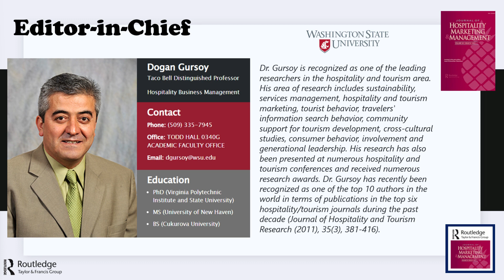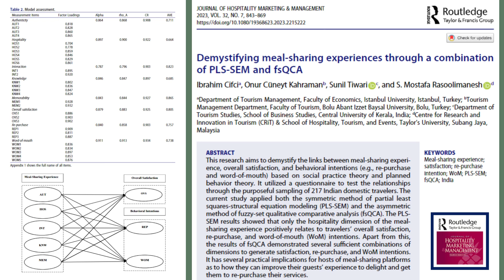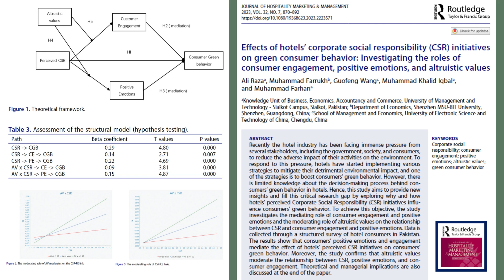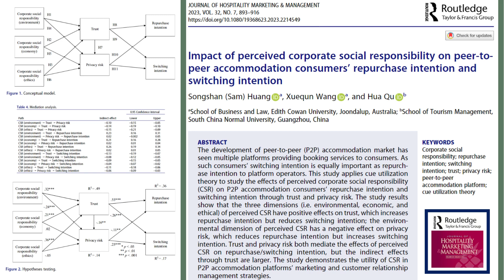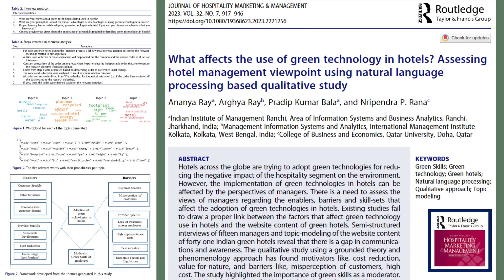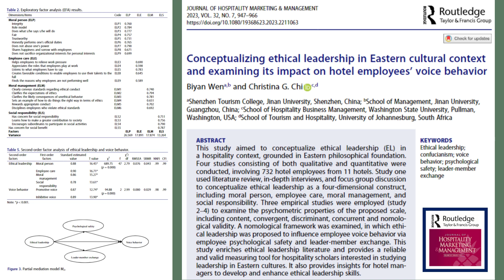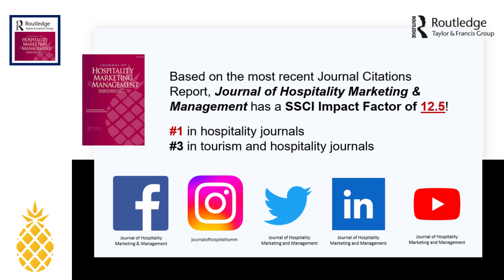Journal of Hospitality Marketing & Management, Volume 32, Issue 7 (2023)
This video briefly introduces articles published by the Journal of Hospitality Marketing & Management in Volume 32, Issue 7, in 2023.

Demystifying meal-sharing experiences through a combination of PLS-SEM and fsQCA
Ibrahim Cifci, Onur Cüneyt Kahraman, Sunil Tiwari & S. Mostafa Rasoolimanesh

Effects of hotels’ corporate social responsibility (CSR) initiatives on green consumer behavior: Investigating the roles of consumer engagement, positive emotions, and altruistic values
Ali Raza, Muhammad Farrukh, Guofeng Wang, Muhammad Khalid Iqbal & Muhammad Farhan

Impact of perceived corporate social responsibility on peer-to-peer accommodation consumers’ repurchase intention and switching intention
Songshan (Sam) Huang, Xuequn Wang & Hua Qu

What affects the use of green technology in hotels? Assessing hotel management viewpoint using natural language processing based qualitative study
Ananya Ray, Arghya Ray, Pradip Kumar Bala & Nripendra P. Rana

Conceptualizing ethical leadership in Eastern cultural context and examining its impact on hotel employees’ voice behavior
Biyan Wen & Christina G. Chi

Beyond Reality: Examining the Opportunities and Challenges of Cross-Border Integration between Metaverse and Hospitality Industries
Zhisheng Chen